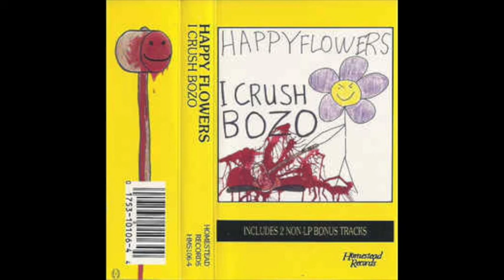More Mittens - Happy Flowers